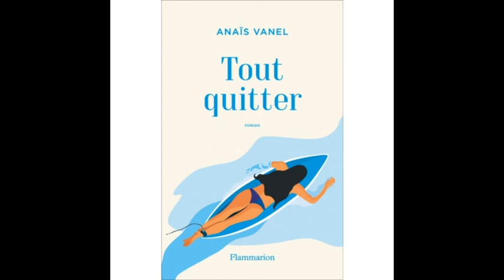Tout quitter (Anaïs Vanel)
Coup de coeur de la Bibliothèque de Vaux-sur-Seine